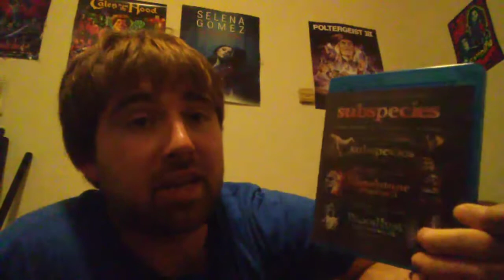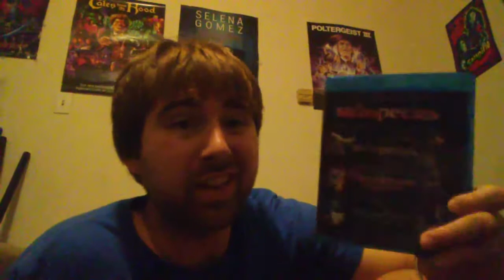31 Days of Halloweem Day 25- Subspecies 2